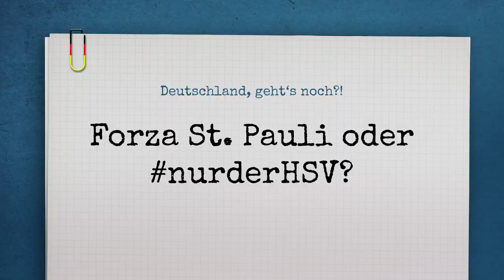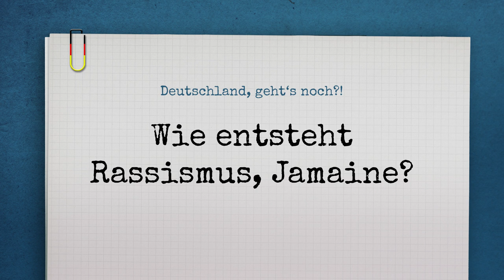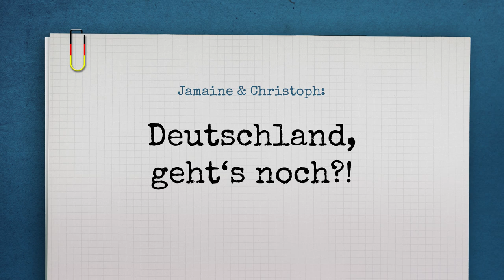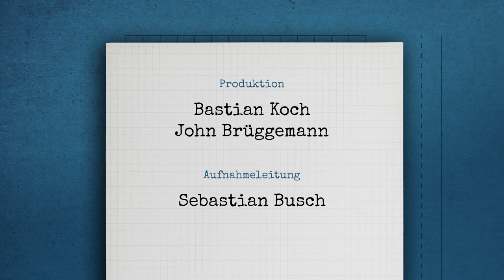„Der Sport alleine kann’s nicht reißen.” Die Gemeinsamkeiten /w Jamaine Arhin & Christoph Nagel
Deutschland, geht’s noch?! Die vierteilige Blind-Date Interview-Reihe von Media Residents digital zu Gast im St. Pauli Museum in Hamburg. ⬇️⬇️⬇️

Hier treffen jeweils zwei sozial engagierte Menschen mit unterschiedlichen Perspektiven aufeinander, um gemeinsam Antworten auf die Frage DeutschlandGehtsNoch zu finden.

In dieser Folge Gemeinsamkeiten geht es um Fussball. Der freiberufliche Historiker und Autor sowie Kurator und Vorstand des FC StPauli Museums Cristoph Nagel spricht mit dem HSV Schiedsrichter Jamaine Arhin über Rassismus und Fairness im Sport, die Rolle der Gesellschaft am Zusammenleben und antirassistische Aufklärung durch Bildungs- und Kultureinrichtungen.

Shownotes:

Mehr Jamaine Arhin
Link: Instagram
Link: Spotify - NDR Podcast w/ Otto Addo „Was macht der B*mbo-Junge da?”

Mehr Christoph Nagel / FC St. Pauli Museum
Link: St. Pauli Museum
Link: Christoph Nagel Interview FC. St. Pauli

Weiterführende Informationen:
Link: Wikipedia - Rassismus im Fußball
Link: Deutsches Jugendinstitut - Rechtsextremismus, Fremdenfeindlichkeit und Rassismus im Fußball (PDF)
Link: DFB - Fußball ohne Diskriminierung - 10 Jahre Julius Hirsch Preis

Link: Media Residents Interview mit dem Campaigner Raphael Brinkert

Credits:
Deutschland, geht’s noch?!
EP04 Die Gemeinsamkeiten
/w Jamaine Arhin & Christoph Nagel

Produktion:
Bastian Koch
John Brüggemann

Aufnahmeleitung:
Sebastian Busch

Redaktion:
Alma Dewerny
Bastian Koch
Yona Brandau

Realisation:
Alma Dewerny
John Tau
Sebastian Ahrendt
Sebastian Busch

Schnitt:
Bastian Koch
John Brüggemann
Sebastian Ahrendt

Grafik:
John Brüggemann
„George Floyd” by Mbp Beat By. Bumblebeats

Media Residents ist ein Projekt von Gesicht Zeigen! e.V. und wird gefördert vom Bundesministerium für Justiz und Verbraucherschutz aufgrund eines Beschlusses vom Deutschen Bundestag.